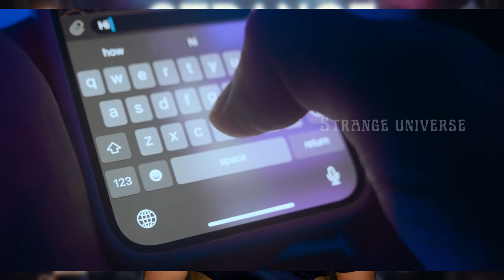அப்படி அன்று நடந்தது என்ன? PARANORMAL நிகழ்வு | Strange Universe | Tamil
Paranormal activity happened in California. Real life horror story. Here I have described about mystery incident happened in Charles E Beck's life. He called to his family and friends after death. How can he call after death?  Let's explore the unsolved mystery in this video. Do watch the video and comment your views in the comment section. Thank you.